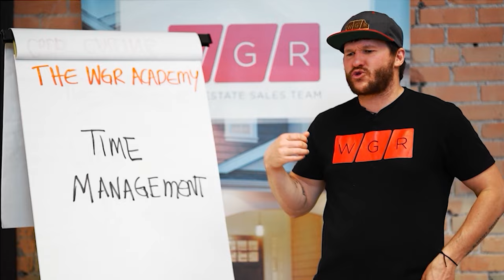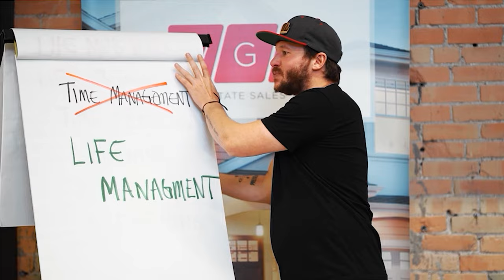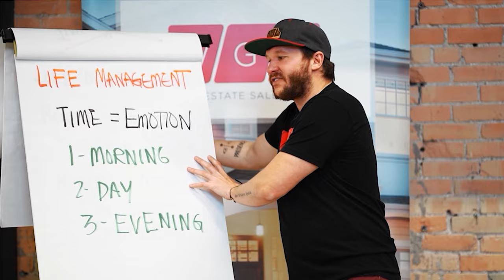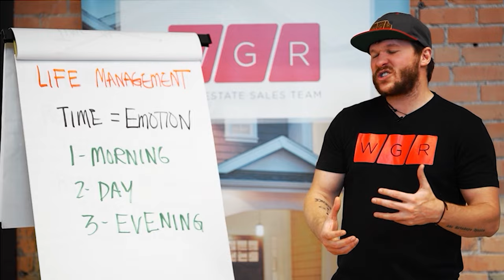Learn to Life Manage (REAL ESTATE)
Hi, I'm Colton Lindsay with the wr Academy. And today I'm going to teach you about time management. Now, this is really, really important conversation. What I found out was early in my career. I didn't have a system of follow, so it wasn't getting business, but once I got a system to follow, I was easily selling over 20 homes a year, then 30, and then I found myself selling over 50 homes a year. However, the system I was using that helped me sell 20 homes was actually starting to burn me out at 50 70 homes a year. What I, what I realized was I felt like I was reacting to everything. And so I would start my day, um, with a list of, to do's and I'd finished my day with a list of to-dos and I never felt like I was getting anything done. I remember I was driving a 2001 Chevrolet cavalier selling 50 homes a year with his cheap suit from China.
I looked like a smack and I was still successfully selling 50 homes a year, but I get to the end of the day, I was exhausted. I was eating crappy. I was overweight. I was dehydrated. I wasn't present with my family. And what I realized was the reason I got into real estate was to make more money and have more freedom. And I was making more money, but I felt like I had even less freedom in my life. And then I hit, discovered and learned about something called a smart day and a smart day taught me how to actually manage the different routines of my life. But here's what I wanted to first get across to you is that time management is a hoax. It's a giant lie, no matter what, we all have 24 hours in a day, but actually it's about life management, understanding the different realms of our human life value spiritually, mentally, physically, socially, financially, and emotionally.
And when we can get extremely clear on those different parts and those realms of our life, we can schedule our life and actions quarterly to absolutely drive specific outcomes that we want to create in those realms and those areas of our lives and all the way we'll have more happiness and more freedom from the inside out. So I want to share with you the science behind life management, because if I ask you this question time equals what typically you've been programmed to answer that time equals money. And as in my belief, my opinion that can only come from my experience is it's a lie I believe. And what I teach in the W2 Academy is time equals emotion, energy in motion. And when we take a look at that, we have three major parts of our day. We have a morning, a day and an evening.
So we'll want to look at is what emotional experience we want in the morning. The day in the evening, let's take a look at our day, for example, in the day, that's what we're doing. The activities of driving business and making money and serving our clients. Now, what most agents do is they get all of these mixed up. So they wake up to text messaging emails. They go to bed with text messages and emails, and it's all kind of a blur. And so they're feeling chaotic or overwhelmed or irritated or impatient, or if you're a newer agent, you might even be feeling self-doubt worried or even disappointed in where your results are. And then that creates a negative space to live in. That's not why you got into real estate, you got in for more money and more freedom in your life. So we take a look at the day. What are the emotional experience you want in the day.